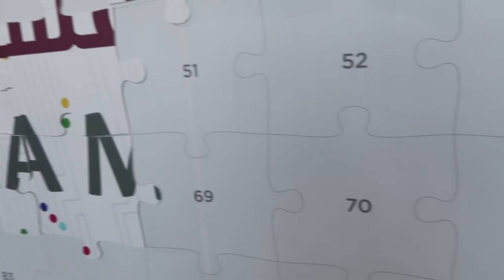FINALLY SAW THE RULER OF DUBAI - FUTUREOFMEDIA | HamiVlogs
As a nominee for the Youth Media Council, I was invited to the Future of Media retreat, wherein leaders of the nation, Media professionals and Influencers were requested to share ideas and brainstorm initiatives that could change the game for media in the UAE. I got the honor to brainstorm with H H Sheikh Mansour bin Zayed al Nahyan and witness presence of H H Sheikh Mohammed bin Rashid al Maktoum, H H Sheikh Saif bin Zayed al Nahyan, H E Noura al Kaabi, H E Mohammed al Gergawi, H E Mona al Marri and other key ministers of the UAE. This wouldn't have been possible without efforts put in by the H E Sultan al Jaber, Chairman of NMC UAE, H E Mansour al Mansouri, Director General of NMC UAE and Team NMC.

This session was a step towards the giant leap - UAE Centennial 2071 plan, which seeks to make the UAE first in the world across all sectors and this will not be possible without the support of the residents of UAE - Arab Expats, Non - Arab Expats and Emiratis.

Support footage - NMC UAE